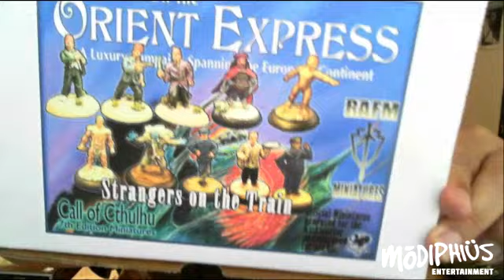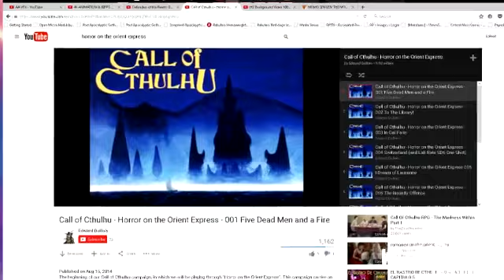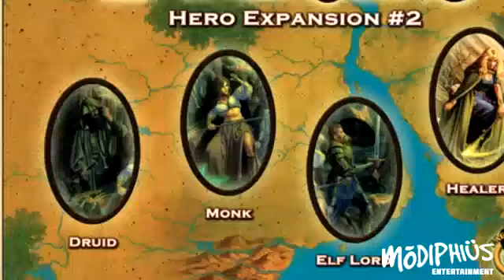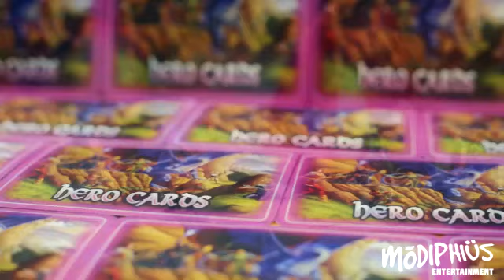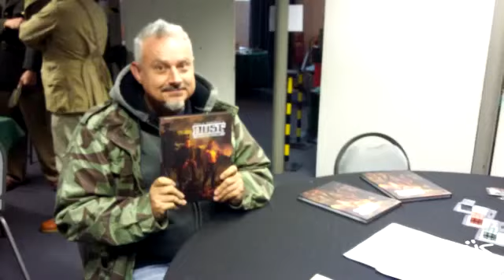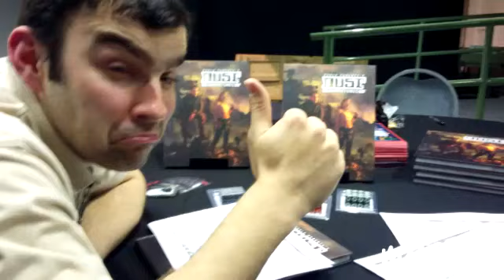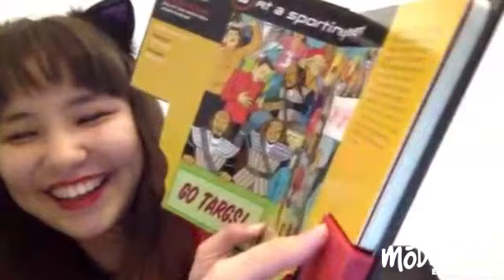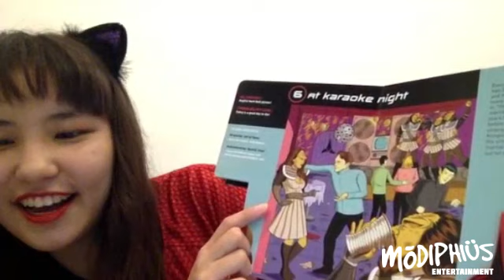Modiphius Calling Ep 2: Dust Adventures RPG Preview w/Paolo Parente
This episode we welcome Zarina, our new co-host. She tells us about her first GMing experience with Dust Adventures RPG and talks with Dust universe creator Paolo Parente! Plus news from Modiphius on the Infinity Kickstarter (you can still join), Mutant Chronicles, Acthung! Cthulhu, Thunderbirds! Board Game, the Modiphians fan community, and our new Kicksterter initiative that gives past backers extras with every new KS we launch!
We also discuss Boss Monster, Call of Cthulhu "Horror on the Orient Express," and Defenders of the Realm expansion packs in What's on Your Table.